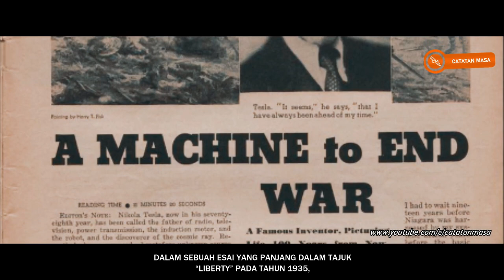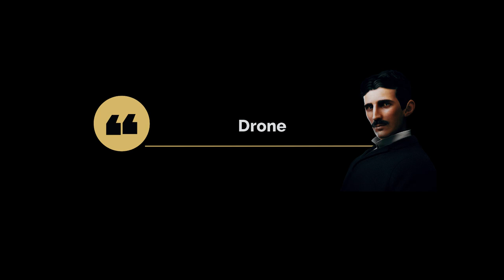Prediksi Tesla Pada Abad ke-21 Telah Menunjukkan Kebenarannya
Ralat: Pada menit ke 2:05 kalimat seharusnya "...tentang mesin terbang tak berawak tanpa bahan bakar".
Assalammualaikum semuanya,
abad 21 baru berjalan 20 tahun, namun prediksi dari Tesla sudah menampakkan kebenarannya.

Terima Kasih